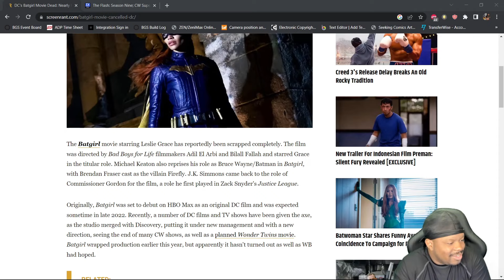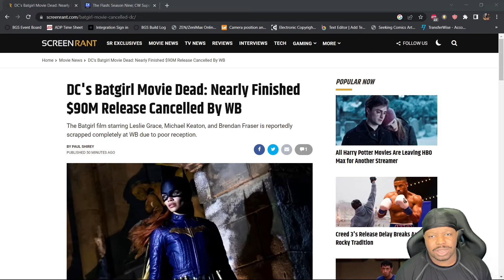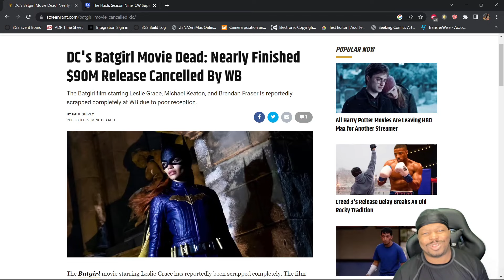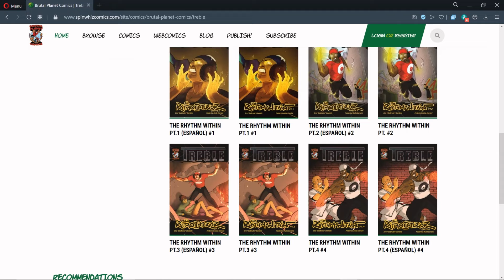BATGIRL IS CANCELLED! AND THE ARROWVERSE IS OFFICIALLY DEAD!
Looks like DC is cleaning house! The Batgirl movie has been cancelled and The Flash is getting the boot! Nextar Media Group is not messing around.